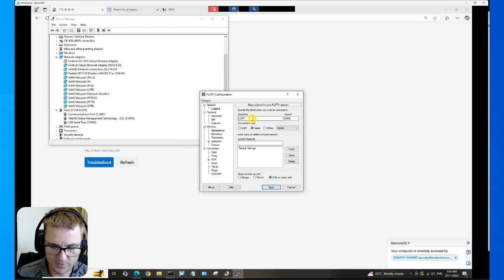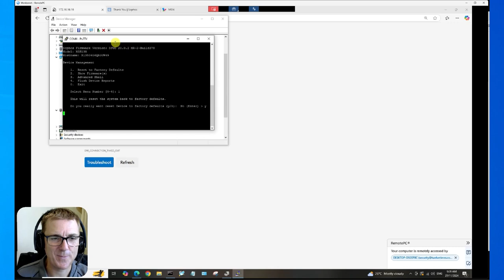How To... Factory Reset A Sophos Via The Console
Quick video showing how to factory reset a Sophos device via the console.